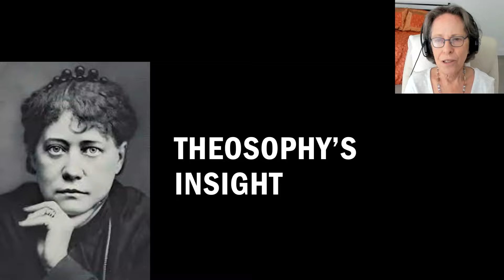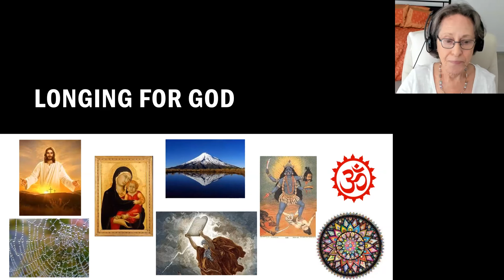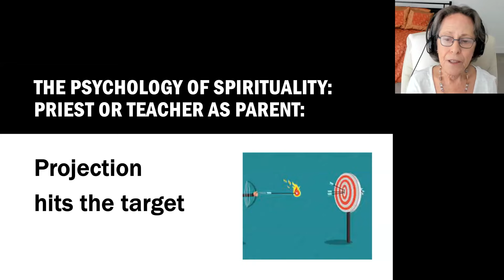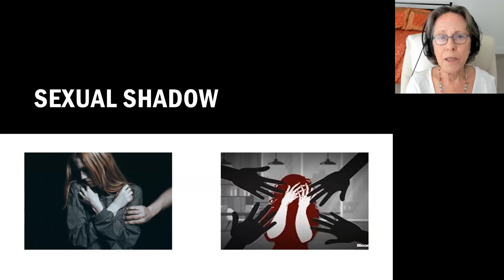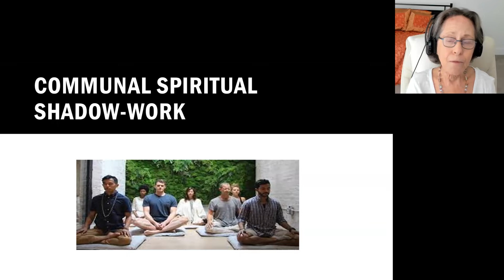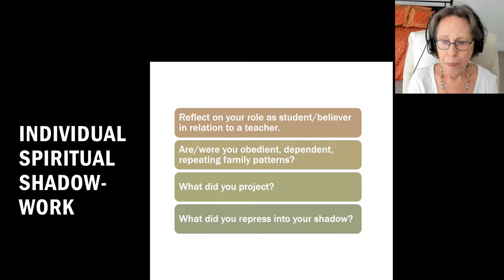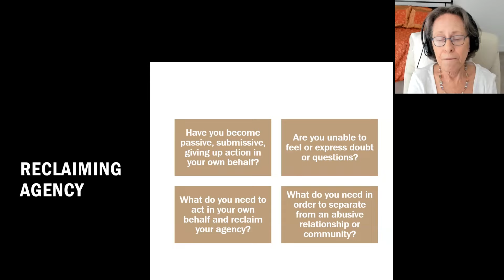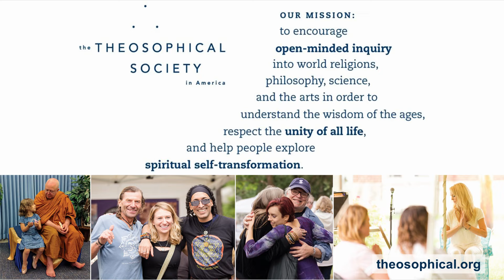Meeting the Shadow on the Spiritual Path | Connie Zweig, Ph. D.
In every tradition, saints and poets speak of the soul’s search for the beloved, the seeker’s yearning for the divine, for the Self beyond ego. This holy longing leads us to pursue a higher union in spiritual practice, religious discipleship, even romantic embrace. But it also can go awry when we project the divine onto a teacher, priest, guru, rabbi, or roshi who is all too human— and who has a shadow. If a leader abuses power—sexual, financial, or emotional coercion—we feel betrayed and disillusioned, our faith destroyed. This lecture offers the tools of depth psychology and spiritual shadow-work to help us recover and rekindle the light of spiritual inspiration and renew your connection to something larger than ego. This program is based on Professor's Zweig's new book, "Meeting the Shadow on the Spiritual Path: The Dance of Darkness and Light in Our Search for Awakening."
Connie Zweig, Ph.D., is a retired therapist and coauthor of Meeting the Shadow and Romancing the Shadow. She also published a novel, A Moth to the Flame: The Life of Sufi Poet Rumi. Her new bestselling book, The Inner Work of Age: Shifting from Role to Soul, extends her work on the Shadow into midlife and beyond and explores aging as a spiritual practice. It won the 2022 Gold COVR Award, the 2022 Gold Nautilus Award, the 2021 American Book Fest Award, and the 2021 Best Indie Book Award for best inspirational non-fiction. Connie has been doing contemplative practices for more than 50 years. She is a wife, stepmother, and grandmother. After all these roles, she’s practicing the shift from role to soul. Her updated, expanded edition of Meeting the Shadow on the Spiritual Path: The Dance of Darkness and Light in Our Search for Awakening will be released in May, 2023.